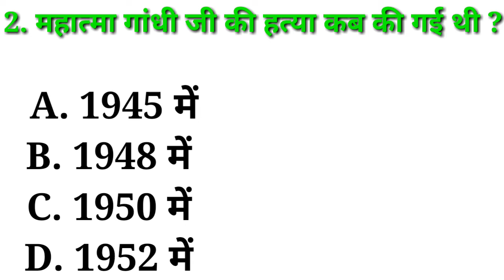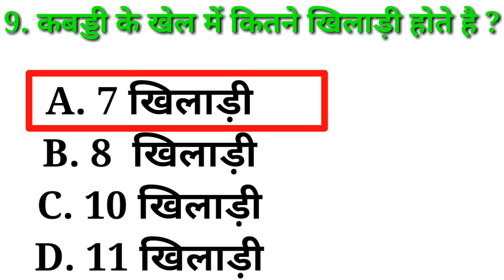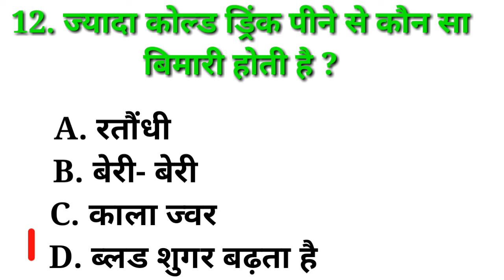GK|| GKIMPORTANT QUESTION ||GENERAL KNOWLEDGE ||GK QUIZ || EXAM TIME GK ||ALL COMPETITIONS EXAMGK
EXAM TIME GK
हैलो दोस्तो स्वागत है आपका यूट्यूब चैनल
    एग्जाम टाइम जीके मे अगर आपने अभी तक चैनल को सब्सक्राइब  सब्सक्राइब करें लाइक करें वीडियो के दोस्तों के साथ शेयर करें साथ में बैल आइकन प्रेस करें ताकि जब भी मैं ऑनलाइन अब तक नोटिफिकेशन पहुंच सके
ऐसे ही एग्जाम से रिलेटेड प्रश्न के लिए चैनल को सब्सक्राइब करें लाइक करें वीडियो दोस्तों के साथ शेयर करें साथ में बेलेकन प्रेस करें ताकि जब ऑनलाइन आओ अब तो नोटिफिकेशन पहुंच सGK||GK IMPORTANT QUESTION ||GENERAL KNOWLEDGE ||GK QUIZ || EXAM TIME GK ||ALL COMPETITIONS EXAMGK||GK IMPORTANT QUESTION ||GENERAL KNOWLEDGE ||GK QUIZ || EXAM TIME GK ||ALL COMPETITIONS EXAM
   EXAM TIME GK
   EXAM TIME GK
ऐसे ही एग्जाम से रिलेटेड प्रश्न के लिए चैनल को सब्सक्राइब करें लाइक करें वीडियो दोस्तों के साथ शेयर करें साथ में बेलेकन प्रेस करें ताकि जब ऑनलाइन आओ अब तो नोटिफिकेशन पहुंच सGK|| GKIMPORTANT QUESTION ||GENERAL KNOWLEDGE ||GK QUIZ || EXAM TIME GK ||ALL COMPETITIONS EXAMGK||GK IMPORTANT QUESTION ||GENERAL KNOWLEDGE ||GK QUIZ || EXAM TIME GK ||ALL COMPETITIONS EXAM
   EXAM TIME GK
 ऐसे ही एग्जाम से रिलेटेड प्रश्न के लिए चैनल को सब्सक्राइब करें लाइक करें वीडियो दोस्तों के साथ शेयर करें साथ में बेलेकन प्रेस करें ताकि जब ऑनलाइन आओ अब तो नोटिफिकेशन पहुंच स